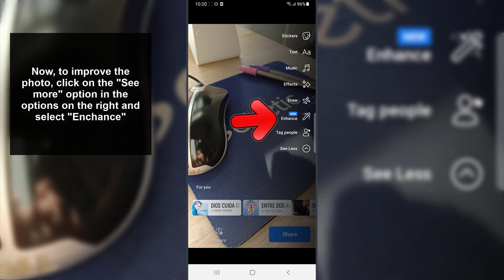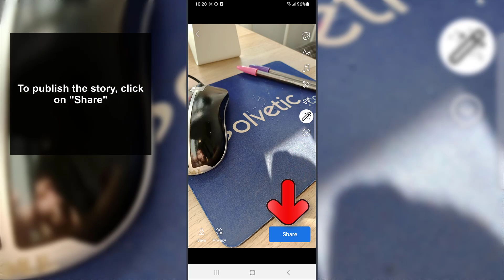📷✔️How to Improve Photo Quality on Facebook Story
Solvetic_eng video-tutorial to know how to improve the quality of photos in Facebook stories so they look better. ▶️ 𝗠𝗢𝗥𝗘 𝗦𝗢𝗖𝗜𝗔𝗟 𝗧𝗜𝗣𝗦

Do you want to know how to improve the quality of photos in Facebook stories? In the following video you will see all the steps you must follow to know how to improve the quality of photos in Facebook stories and make them look better when you publish this content.